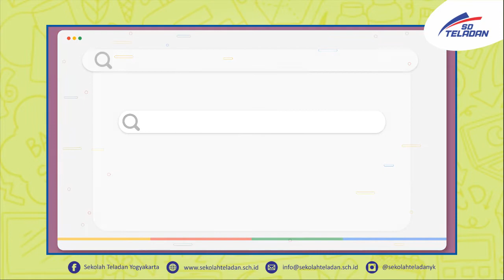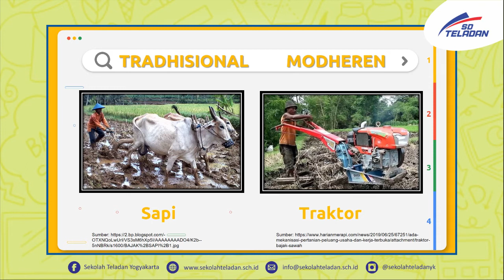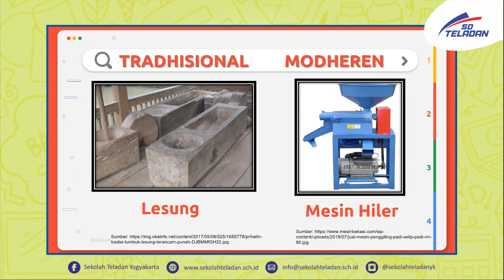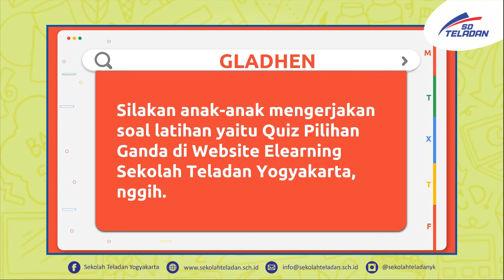PEKAN 3 B. JAWA BUNDA LINDA KELAS 4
"AYO SINAU BABAGAN TEKNOLOGI!"
29 JULI 2020